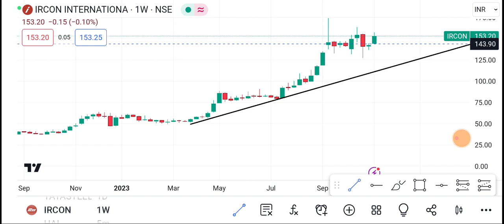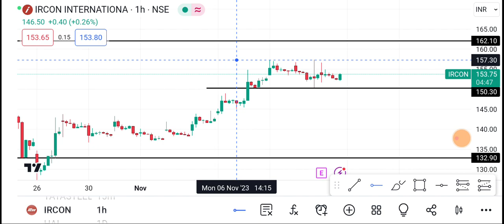13 November Ircon share | Ircon share latest news | Ircon share price today news